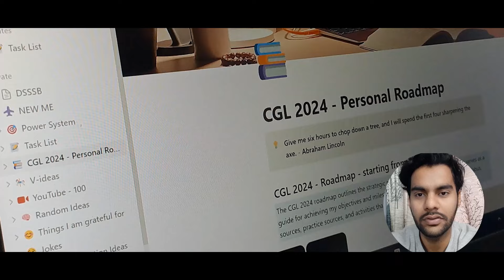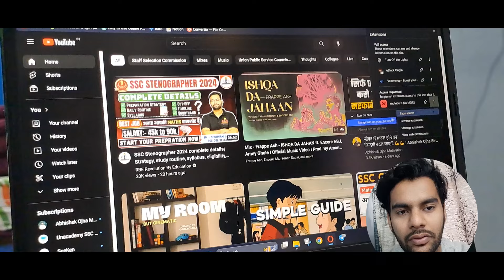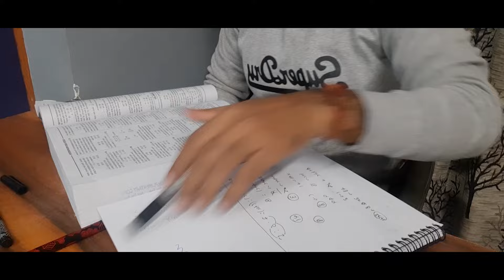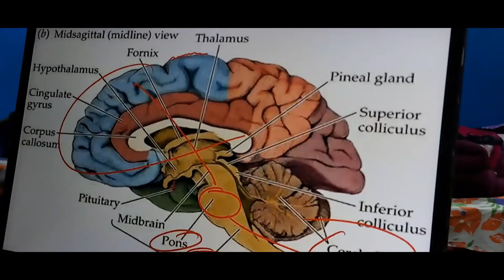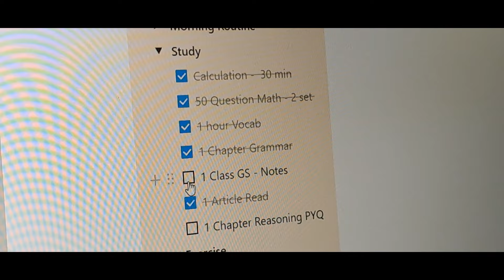A Day In My Life - An SSC Aspirant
Hey friends,
this is Nihal and I am an aspirant of SSC CGL 2024,
I have been preparing for SSC exams from the past 2 years,
Recently I cleared SSC CHSL and now my next target is CGL,
Here on this channel, I share my Score, Vlogs, Strategies and basically everything...

Book Links -
Don't shut up
Norwegian Wood
After the Quake
The subtle art of not giving a F
How to win friends and Influence people
Thinking Straight
Books for ssc exams -
Kiran English PYQ Book
SP Bakshi English Book
Kiran Math PYQ Book
Neetu Singh English Book
Kiran Reasoning Book

If you have any question regarding anything about videos or content -

Related topics –

CGL preparation,     Mental Fitness,      Physical Fitness,      SSC Maths,     SSC English,     SSC Reasoning,      SSC GS,      Aesthetic Study Vlog,     Productive Study Vlog,     Study Tips & Tricks,      SSC CGL 2024,  How to prepare for ssc exam,  Daily routine of SSC aspirants,   Books used for ssc exam,  Daily life struggle in ssc aspirants life ,   A day in life of ssc aspirants,  Time table for ssc exam, How many hours should ssc aspirants sleep, How many ssc aspirants study, Study vlog